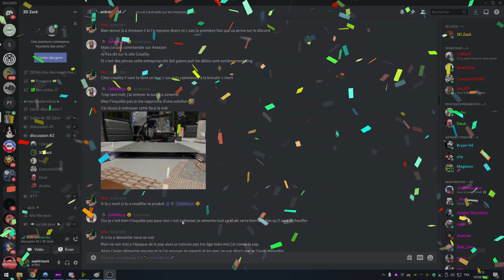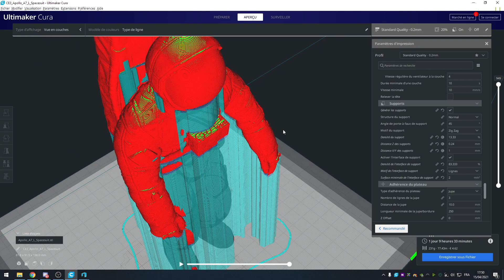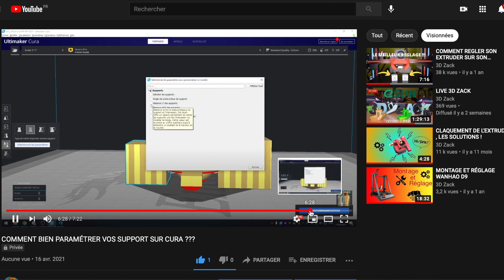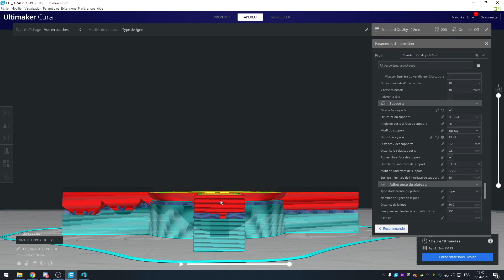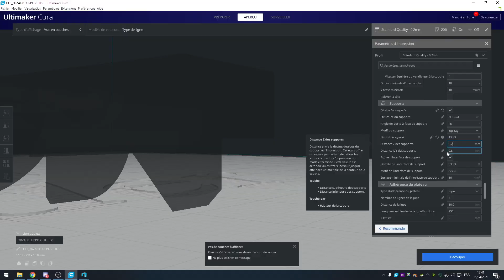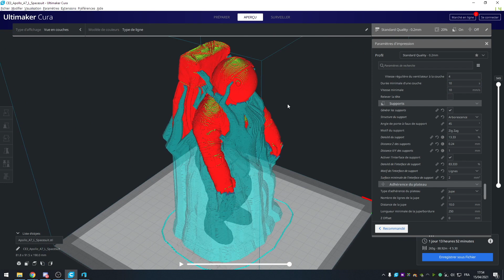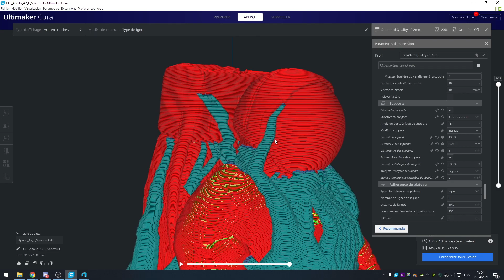COMMENT BIEN RÉGLER VOS SUPPORTS SUR CURA ???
Vidéo réglage imprimante 3D :

🕐  time code : 🕐
➜ 00:00 - Intro
➜ 00:48 - Activation des options de support
➜ 01:23 - Rappel sur les supports
➜ 01:51 - Activation vue de coupe
➜ 02:10 - Blabla d'avant réglage
➜ 02:27 - Angle de porte à faux
➜ 02:47 - Motif support
➜ 02:53 - Densité support
➜ 03:25 - Distance Z des supports
➜ 04:10 - Distance X/Y des supports
➜ 04:26 - Activer l'interface support
➜ 04:40 - Densité de l'interface support
➜ 05:00 - Motif de l'interface support
➜ 05:11 - Surface minimal de l'interface support
➜ 05:38 - Structure des supports
➜ 06:18 - Creation de support personnalisé
➜ 06:54 - Test des supports
➜ 08:09 - Outro